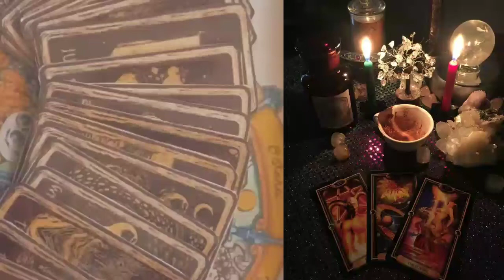Manifest tarot and oracle decks subliminal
Benefits:

Manifest tarot cards
Manifest tarot decks
Manifest desired tarot decks
Manifest oracle decks
Manifest a huge collection of tarot and oracle decks

Be able to understand the meanings of the cards easily

Be able to memorize the cards' meanings
Psychic abilities
Great card shuffling skills
Strong intuition
Be able to give accurate readings